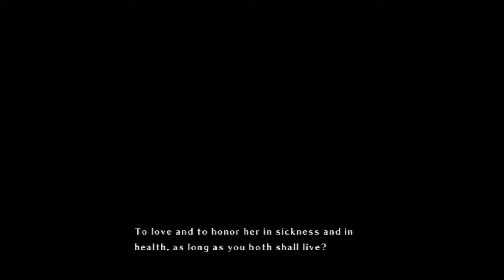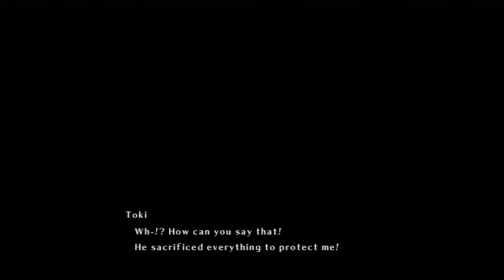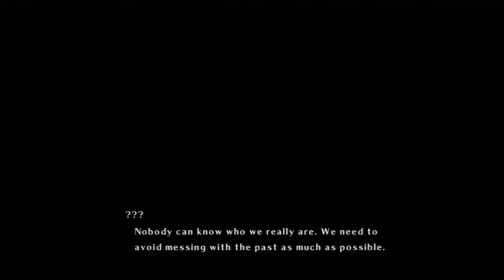[LET'S PLAY] Time and Eternity #002 [Deutsch] - Die geplatzte Hochzeit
Herzlich Willkommen zum neuen Part von Time and Eternity.

Neue Folge :D Toki's Hochzeit findet statt^^ Doch leider wird sie durch eine Gruppe Unbekannter unterbrochen un der Bräutigam wird ermordet.

SPIELINFO
Spiel: Time and Eternity
Release: 28. Juni 2013
Publisher: Namco Bandai Games / NIS America
USK/Pegi: USK16 / Pegi12
System: Playstation 3